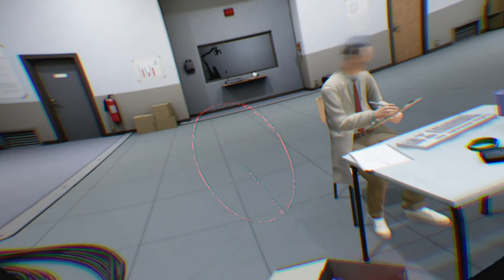PS4 VR Quick Look | Static (2017) The best VR game on PS4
What is Static , its a Psychological puzzle adventure in VR ... that uses your pad ... and its the first PS4 VR game that looks so SHARP on the PS4 VR ... that you would think you had a Vive on your head ... give it a go i like it ...